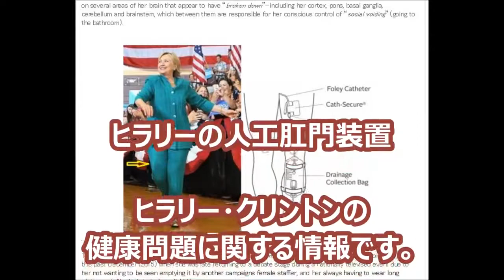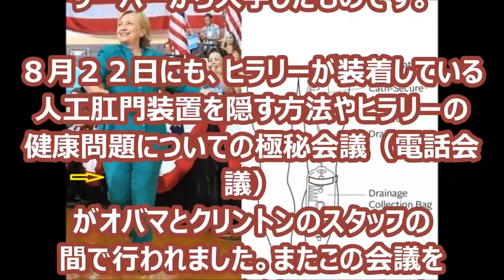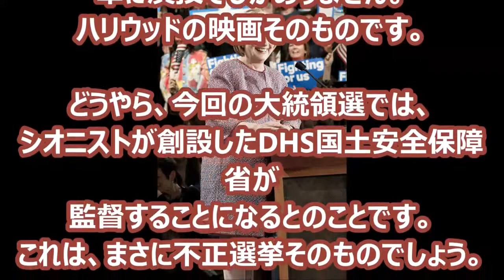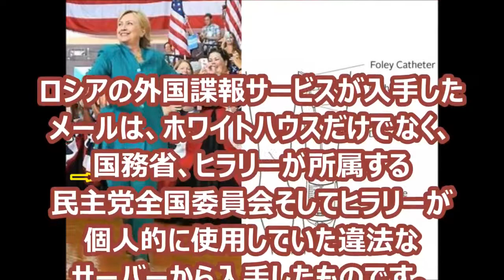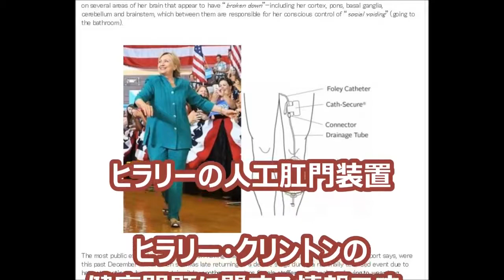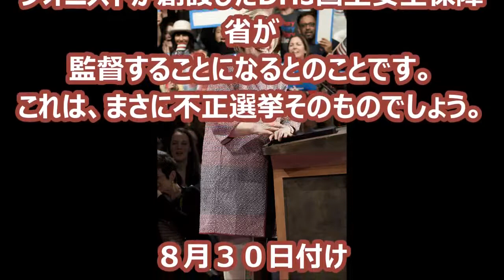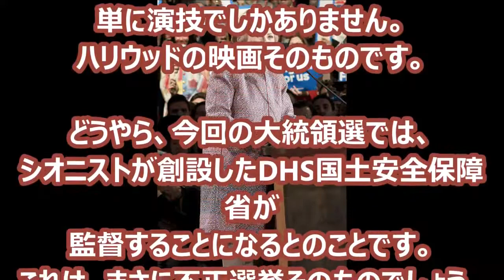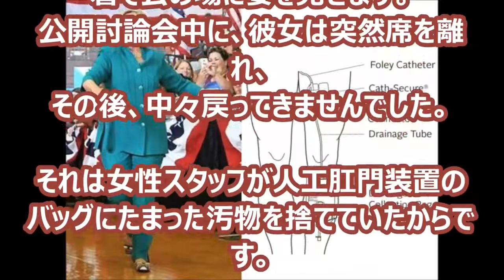【ヒラリー】は「人工肛門」だった! 米医師71%が健康懸念、重病説を唱えた者は“抹殺”も!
重病説を唱えた者は“抹殺”も!?9月11日、NYで開かれた同時多発テロの追悼式典で体調を崩して途中退席したことが日本でも大きく報じられたヒラ.